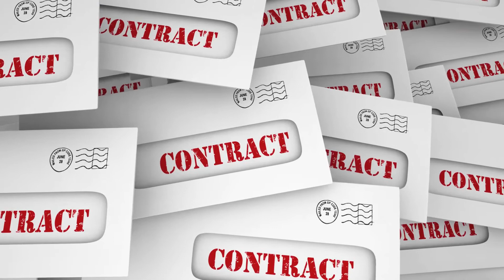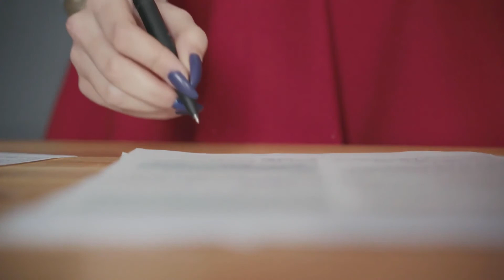What is Gender Harassment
Harassment that is based on gender is referred to as gender harassment. Often, this term is used in cases in which a woman is harassed simply because she is female, but men may face this type of harassment, too. Essentially, it encompasses behaviors that are insulting or degrading toward a person based on gender. It can also include behaviors that are hostile or threatening. A person need not be touched in a degrading or hostile way to be a victim of gender harassment, it may take physical, verbal, or non-verbal form.